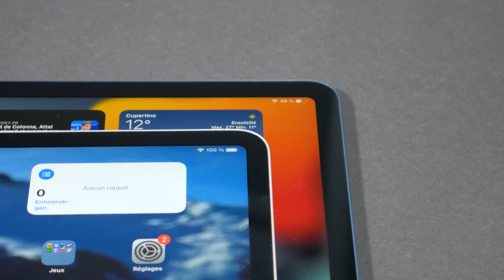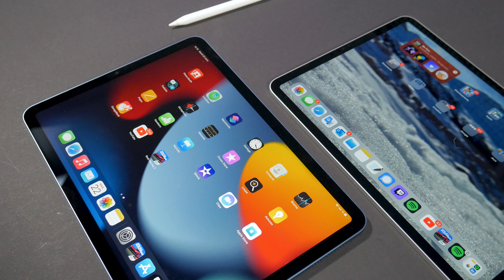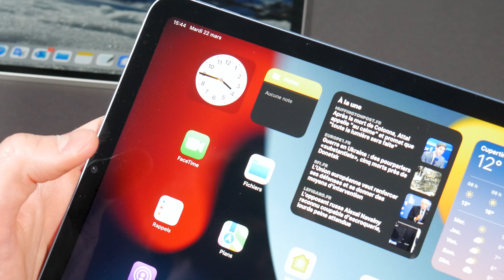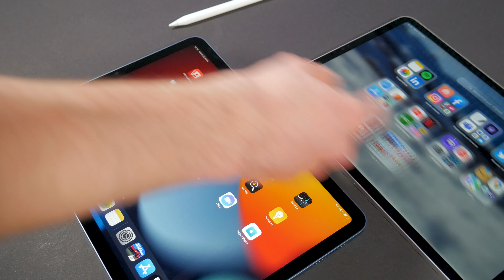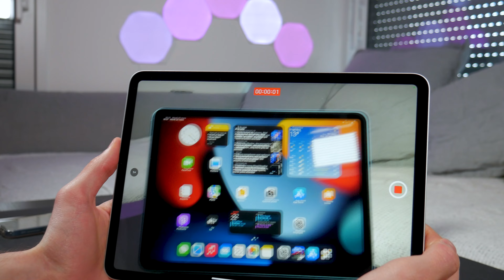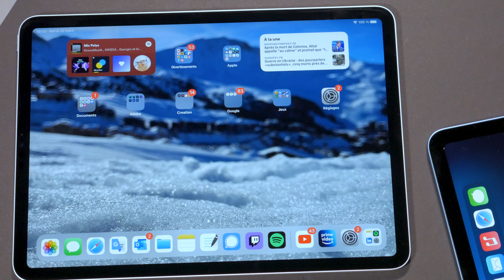iPad Air M1 VS iPad Pro M1 : Lequel Choisir ?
Aujourd'hui on s'intéresse à quel iPad choisir entre l'iPad Pro et l'iPad Air. Un choix finalement pas si évident qu'il n'en a l'air.

L'iPad Air
L'iPad Pro